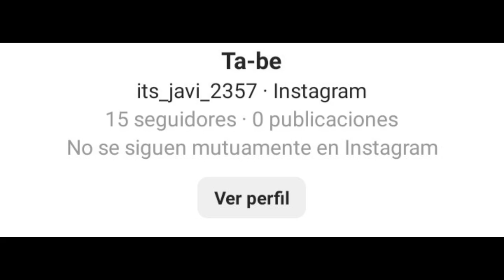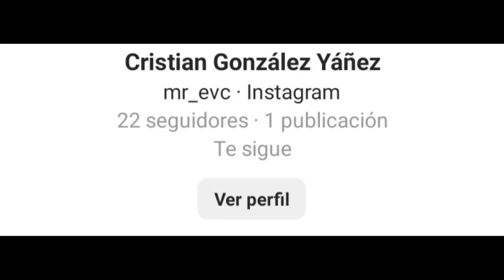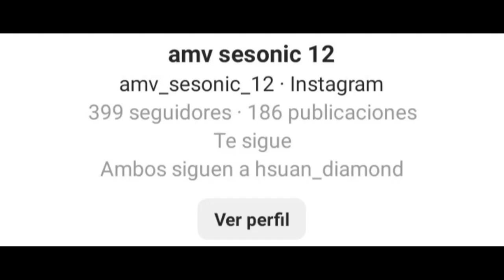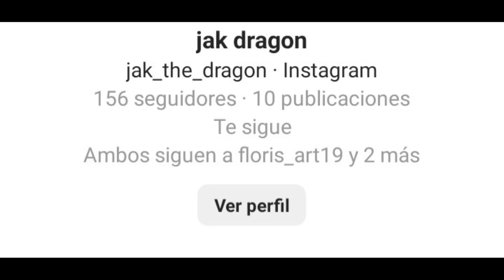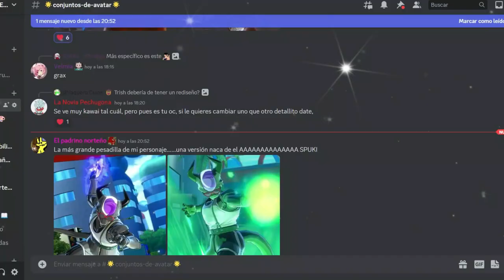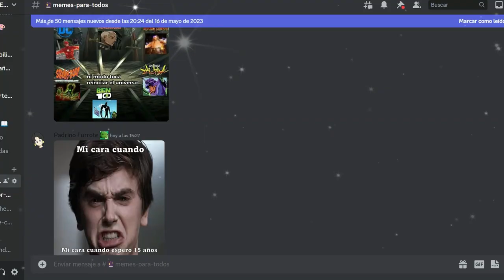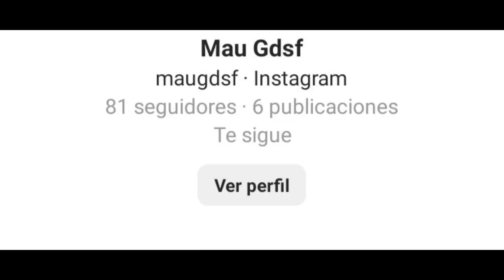LOS MEJORES CONJUNTOS DE SUSCRIPTORES | FACHAJIN Z | Temporada 3 capítulo 6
Ey what a peks gente ¿Cómo están? Sean bienvenidos a otro capítulo de FACHAJIN Z, en esta ocasión con la sexta parte de esta sus sección favorita, espero que lo disfruten :D